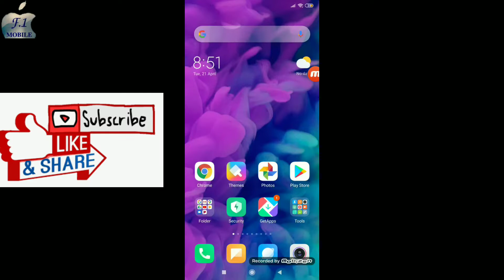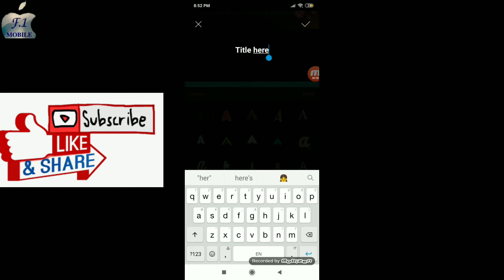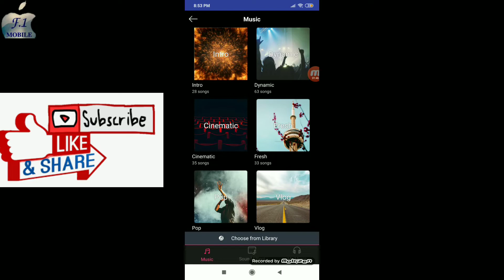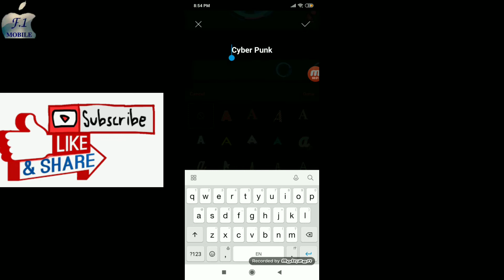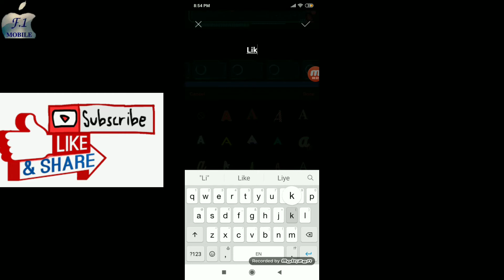How To Make Professional INTRO for YouTube Channel Just 5 Min Only 🔥🔥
Dosto Aj Ki Is Video Me Mai AP Ko Bataya Hu Ke Best Intro Kaise Banaye Woh Bhi 5 min Me... 😊😍
gaming channel intro tutorial,
Agar Ap Ko Kuch Bhi Business Promote Kara Na Hu to Aap Muje Mail Kar Sakte Hu. 🙏

Agar Aap Ko Kuch Bhi Phuch Na Huto Friends Aap Muje Comments Me Phuch Sakte Hu ☺ Mai Aap Ka Reply Zaror Dunga ☺